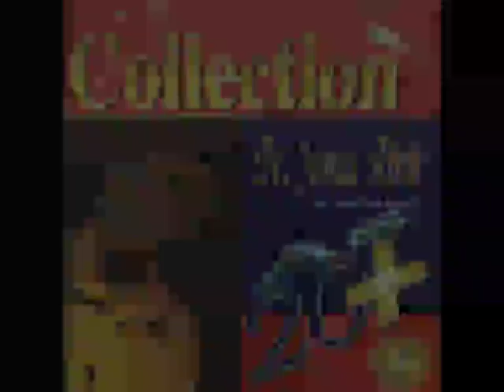Padre Jonas - Collection (Álbum FULL)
Uma seleção de 20 músicas que fizeram de Monsenhor Jonas Abib um dos precursores da música carismática Católica no Brasil.